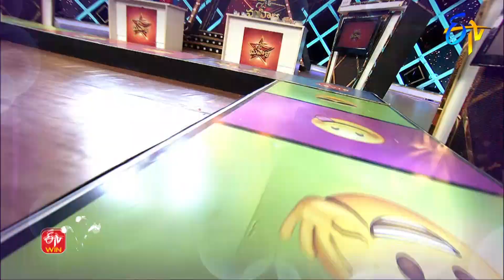Anthakuminchi | Star Mahila | 5th October 2020 | ETV Telugu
In Anthaku Minchi round, guests participate in an entertaining game loaded with various amusing tasks and gifts.